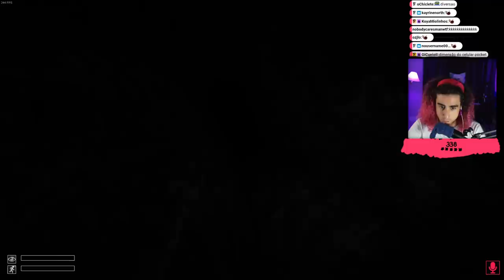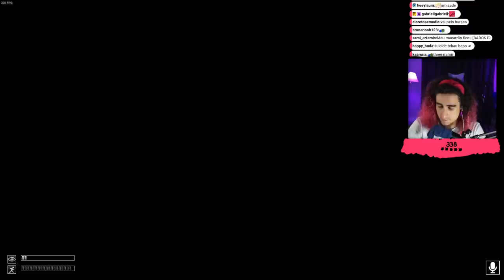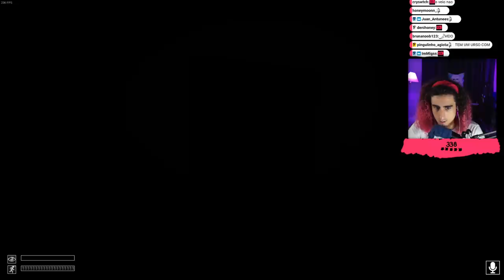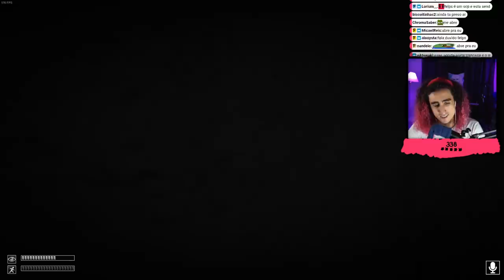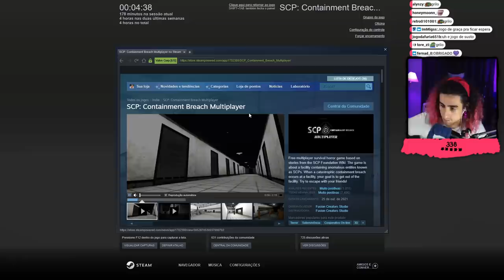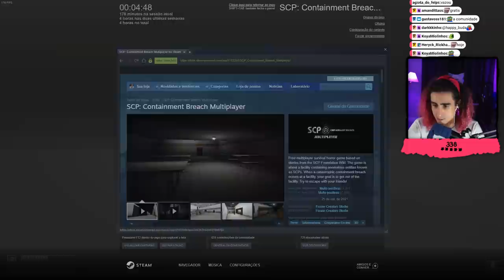Felps, PK e Goularte LOUCOS em SCP: Containment Breach | #2